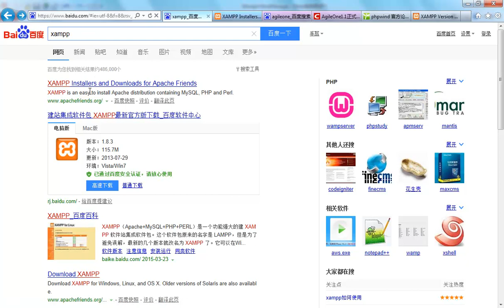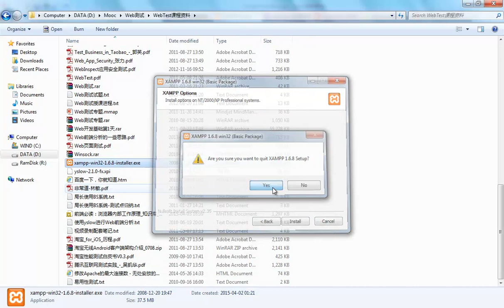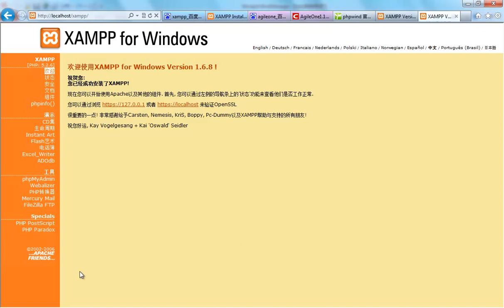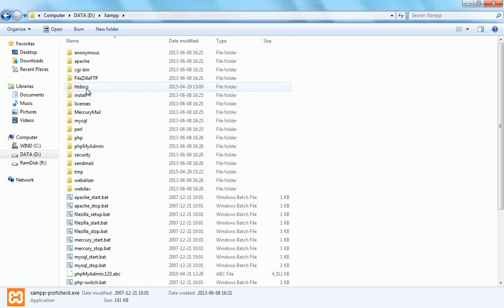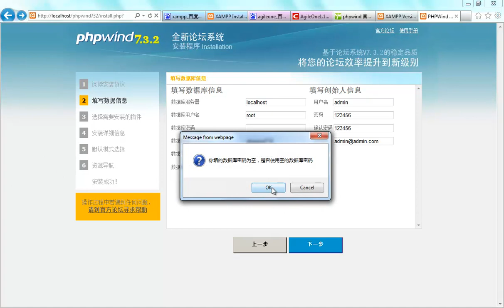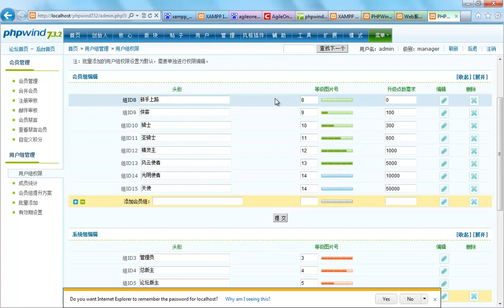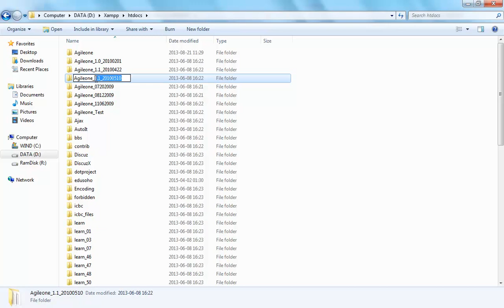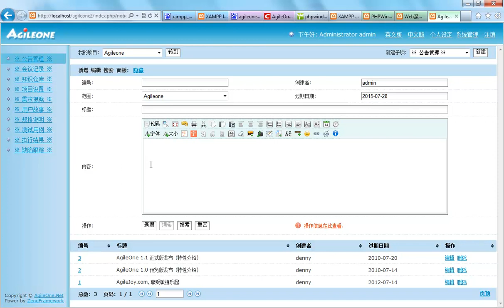HTTP协议详解2 2 测试环境的安装与配置